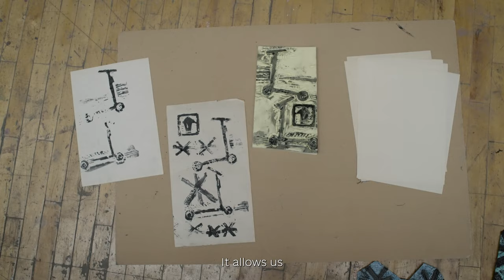Art in the Land of War. Oleksandr Smyrnov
Oleksandr Smyrnov is a Ukrainian sculptor, generally working with wood. From the beginning of the war, he started to create graphic artworks to react to current events and transmit his emotions quicker. Oleksandr had some styrofoam at hand, so he decided to print with it.

How the war started in Kyiv, how to cure yourself with art, and what is the price of victory – watch in the new episode of Art in the Land of War!

00:00 – Understand what to do
04:25 – Empty Kyiv
06:50 – These are ours, don't bother them
08:30 – Question of priority
10:37 – Room for art
12:35 – Keep up with my own thoughts
13:32 – We will win – but at what cost?

This is the 18 episode of Art in the Land of War documentary series.

Art in the Land of War is a Ukrainian documentary series, co-produced by @DocNoteFilmsProduction studio and @babylon13ua film collective.

It consists of 25 short stories about Ukrainian artists – painters, musicians, sculptors, and writers, who did not leave Ukraine during the war.

Following their everyday life and creative process, the project tries to find an answer to the central question: what is the place of art and the artist in the country at war?

DocNoteFilms is an independent Ukrainian documentary film production. We have started our documentary work as a part of BABYLON’13 association of independent filmmakers. From the Maidan revolution in Kyiv to this day, we focus on covering the development of Ukrainian civil society in the backdrop of current but doubtlessly historical events.

Our goal is to spread accurate information and understanding of Ukrainian affairs throughout the world, and to raise the spirits and tell the stories that are not yet told within Ukraine. To do so, we have arrangements to publish our work on the platforms of our long-standing partners – BABYLON’13 and Ukrainian national broadcaster UA Suspilne.